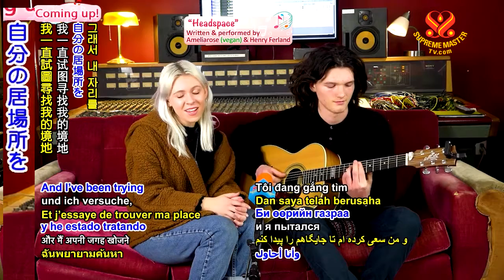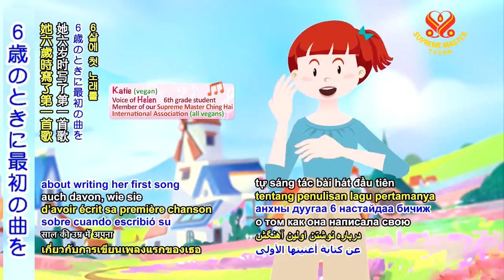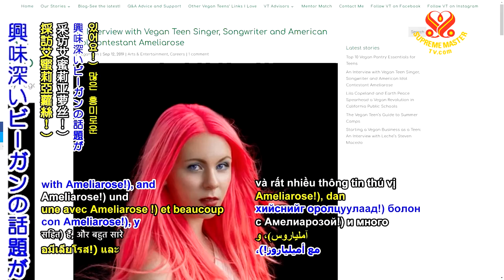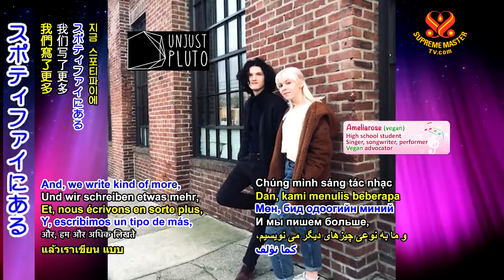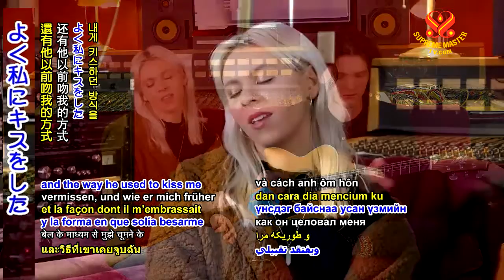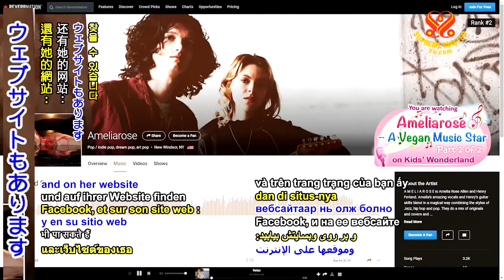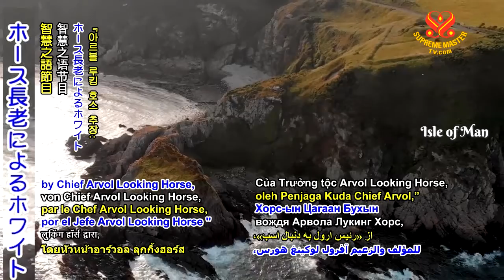P2of2_アメリアローズービーガン音楽スター (0956 KW)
要約
最近　頭の中が 騒いでるの 自分の居場所を 見つけようとしてる 私達には一つの地球しか ないのに　私たちはそれを とても酷く破壊しています 　その影響と闘う方法が あるのであれば 私たちは 試してみるべきです